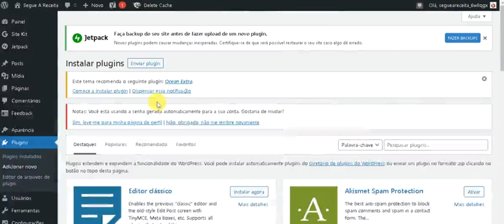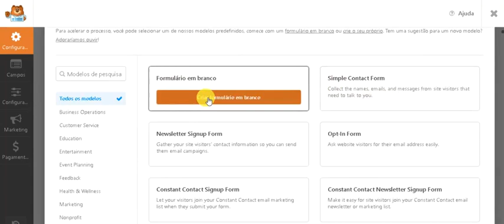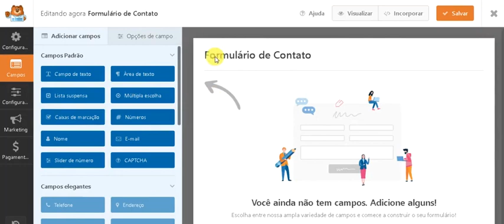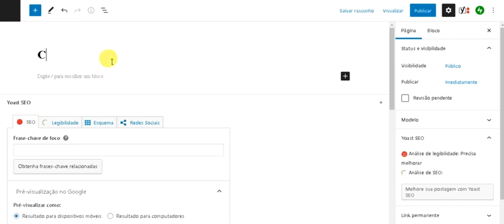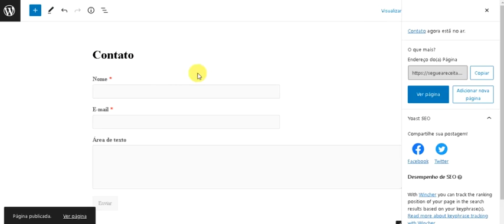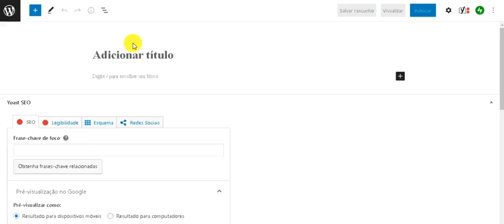Sobre nós como fazer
LEMBRANDO QUE CHAT ROBO É PLANOS ANUAIS APENAS

Quer ganhar dinheiro com seu site, mas está enfrentando dificuldades para obter a aprovação do Google AdSense? Não se preocupe mais! Nosso guia atualizado para 2024 revela estratégias infalíveis para garantir a aprovação do seu site em apenas 15 dias. Desde dicas práticas de otimização até as políticas mais recentes do AdSense, este vídeo é o seu caminho para o sucesso financeiro online. Aprenda como preparar seu site, criar conteúdo de qualidade e navegar pelas exigências do Google AdSense de forma eficaz. Dê o primeiro passo rumo à monetização do seu site assistindo agora!

Se você é hater me chama no pv que vou te dar um emprego kkkk